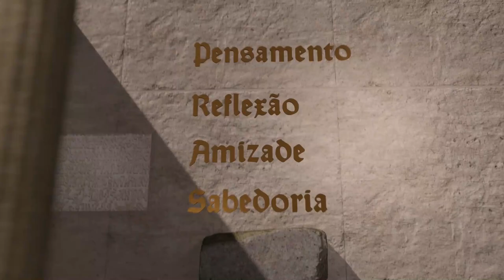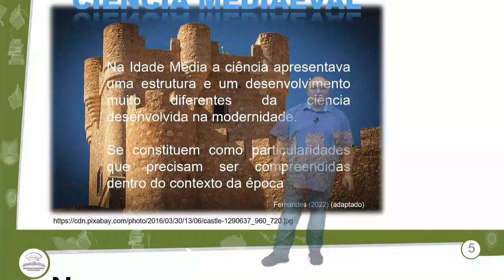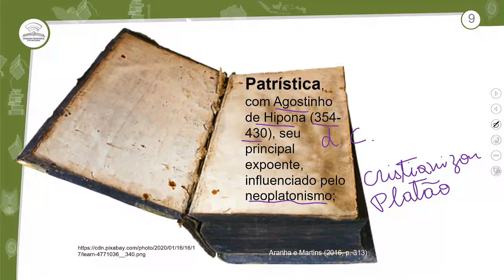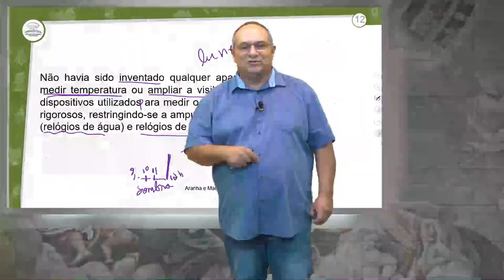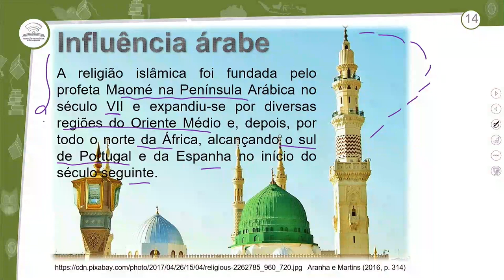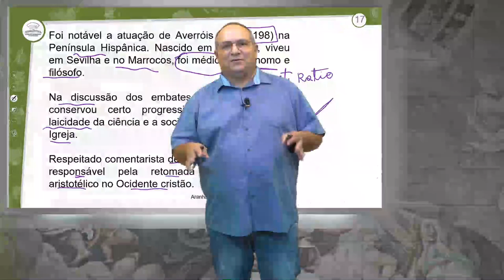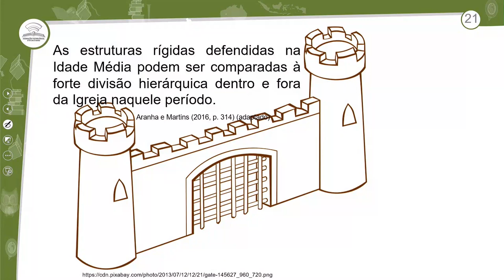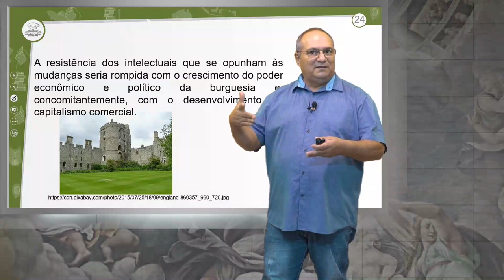8.1- CIÊNCIA MEDIEVAL - FILOSOFIA - 2º ANO E.M - AULA 8.1/2022